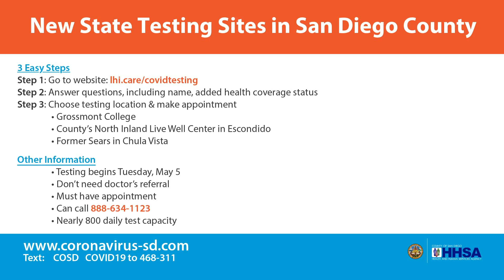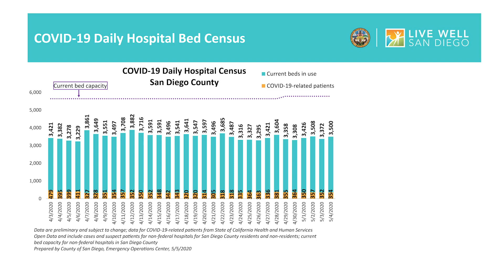Supervisor Fletcher Delivers May 5 COVID-19 Update